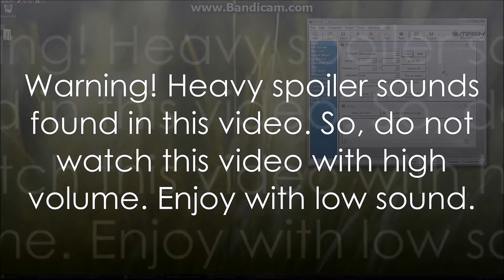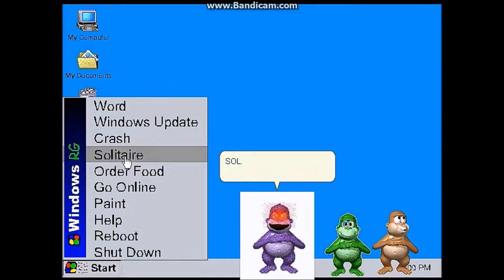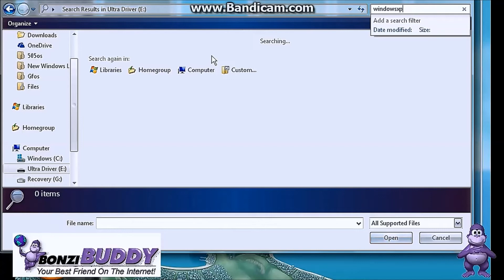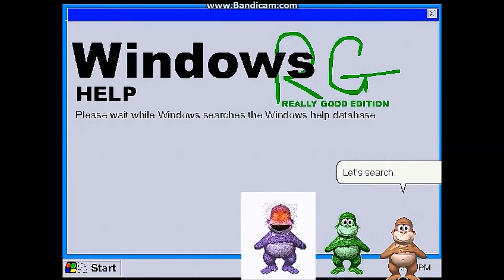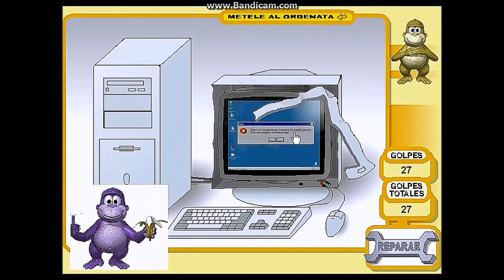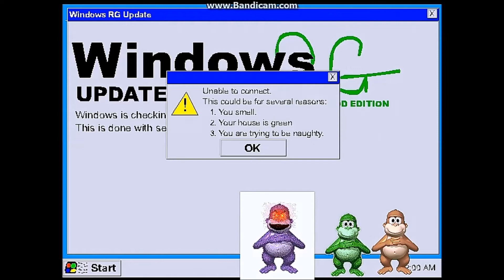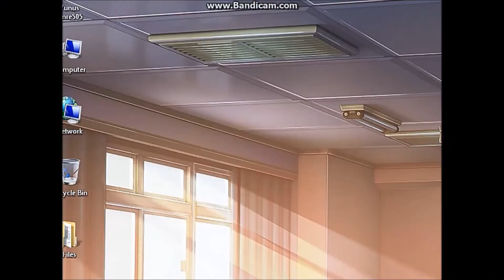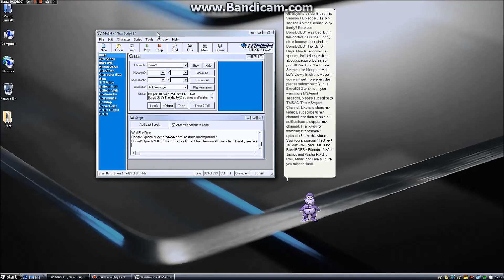BonziBOBBY Part #9 (BonziBUDDY Part #9) - Season 4 Funny Scenes and Bloopers.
BonziBOBBY Part #9 (BonziBUDDY Part #9) - Season 4 Funny Scenes and Bloopers. (S04E09)